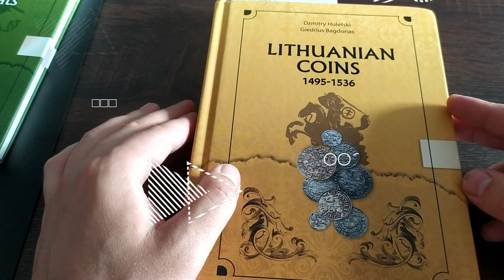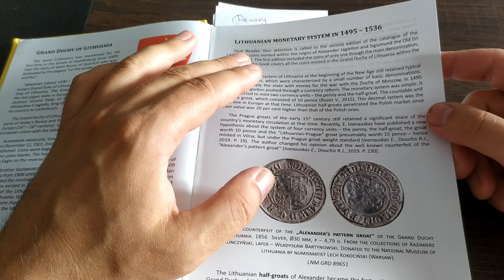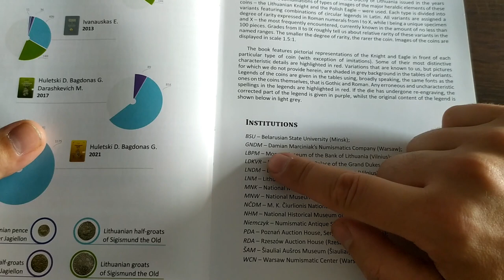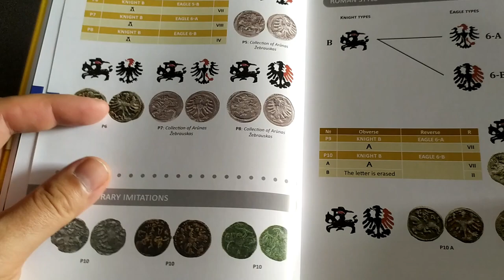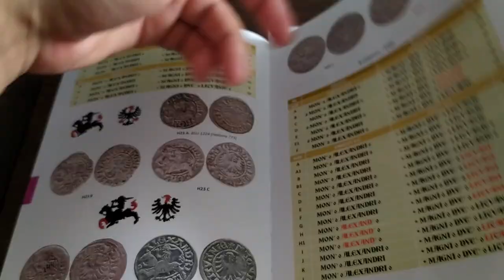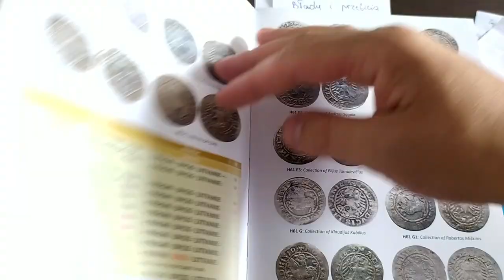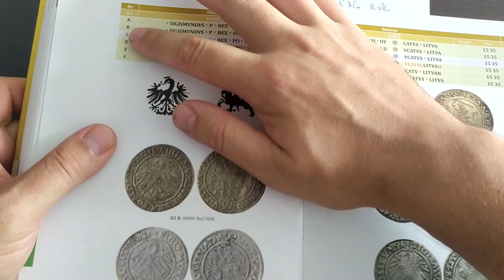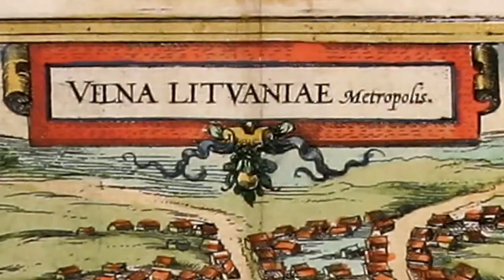Recenzja Katalogu monet litewskich 1495-1536, autorstwa Dzmitry Huletski i Giedrius Bagdonas, 2021 r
Moja subiektywna recenzja katalogu, pełna wersja.

W 2017 roku zakupiłem pierwsze wydanie tego katalogu, ponieważ nie miałem żadnej wiedzy na temat monet z danego okresu, a miałem ich kilkanaście w zbiorze i od tej pory zacząłem zbierać półgrosze Jagiellończyka i Zygmunta I Starego z nowym podejściem. Nowy - poszerzony Katalog zawiera dużo więcej odmian i wariantów półgroszy A. Jagiellończyka i Zygmunta I Starego, a także dwa nowe rozdziały poświęcone denarom A. Jagiellończyka i groszom  Zygmunta I Starego z lat 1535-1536. W mojej ocenie katalog warty swojej ceny  i godny miejsca w najdostojniejszym miejscu biblioteki każdego numizmaty.

Pragnę podziękować autorowi - Panu Giedriusu Bagdonasu za tak piękny katalog, oraz tytaniczna pracę podczas zbierania materiału dla tego katalogu.

Katalog można zamówić u autora - Giedriusa Bagdonasa, pisząc na

Cena katalogu 35 EURO + koszt wysyłki z Litwy (około 5 Euro)

W filmie wykorzystałem pieśń z  YouTube kanału - Ugniavijas.
Utwór: Ancient Lithuanian war song.